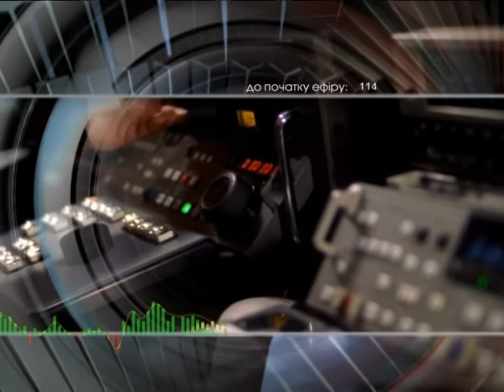Добрый вечер 20 01 16 Мерило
Эксперт Агентства электронного правительства Украины Яника Мерило